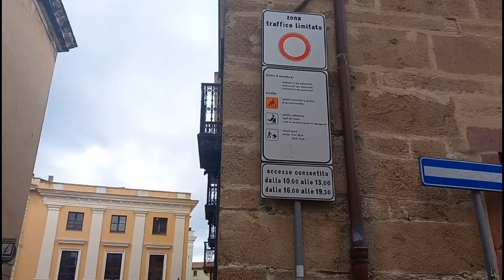Oristano. Il Comune studia la rivoluzione del traffico per ridurre l'uso dell'auto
Entro la fine del 2023 saranno approvati il Piano Urbano della Mobilità Sostenibile e il Piano del Traffico. Cuccu (Assessore alla Viabilità): "La priorità è la sicurezza"